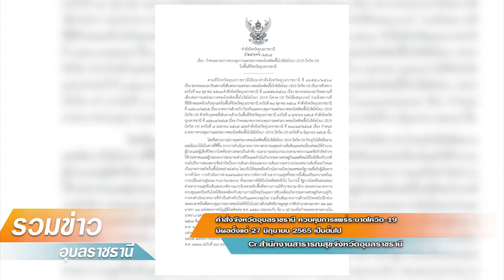รวมข่าวอุบลฯ ประจำวันที่ 4 กรกฎาคม 2565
1. ชาว อ.พิบูลมังสาหาร ทำต้นเทียนโบราณ สืบสานประเพณีวัฒนธรรม
เทียนโบราณ
2. คำสั่งจังหวัดอุบลราชธานี ควบคุมการแพร่ระบาดโควิด-19 มีผลตั้งแต่ 27 มิถุนายน 2565 เป็นต้นไป
3.พัฒนาให้ถูกจุดรุกให้ถึงที่
4.   หอการค้าจังหวัดอุบลราชธานี โดย นายมงคล จุลทัศน์ ประธานหอการค้าจังหวัดอุบลราชธานี เข้าร่วมพิธีเปิดเทศกาล "ช้อปของเด่น กินของดี ที่มาระแม ครั้งที่ 6"
5.อุบลฯ ประชุมเตรียมจัดงานประเพณีแห่เทียนพรรษา 11-17 ก.ค.65 นี้ ที่ทุ่งศรีเมือง พบสุดยอดสินค้า OTOP กว่า 30 กลุ่ม กับบรรยากาศย้อนยุค
6. ชมรมเกษตรอาสาพัฒนา สังกัดองค์การนักศึกษา ม.อุบลฯร่วมกับสำนักงานพัฒนานักศึกษา ม.อุบลฯ จัดกิจกรรมลงแขกดำนา
7.พิธีมอบอุปกรณ์ช่วยเหลือผู้พิการ
8. ดนตรีในสวน ครั้งที่ 2 สร้างความสุข ความสุนทรีงานศิลปะ
9. เตรียมตัวพบกับ งานวิ่งการกุศล ครั้งยิ่งใหญ่ ของชาวอุบลราชธานี กิจกรรม เดิน วิ่ง 84 ปี โรงพยาบาลสรรพสิทธิประสงค์
10. กิจกรรมเนื่องในวันอนามัยสิ่งแวดล้อมไทย